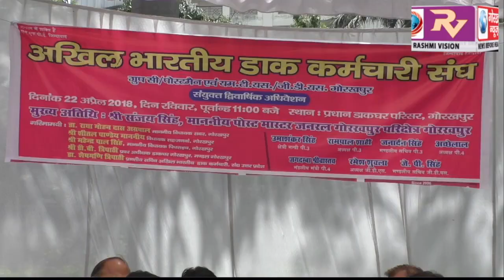अखिल भारतीय डाक कर्मचारी संघ का संयुक्त द्विवार्षिक अधिवेशन हुआ संपन्न, विभिन्न एजेंडों पर हुई चर्चा